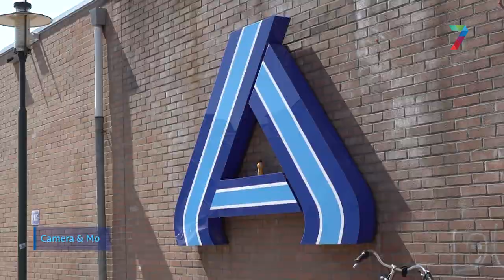Nóg meer supermarktruimte in Beuningen centrum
BEUNINGEN - Na een verbouwing van anderhalve week is de Lidl supermarkt aan het Mauritsplein in Beuningen afgelopen weekend weer geopend. Nu de winkelruimte van het Zeeman-filiaal in de winkelpassage is toegevoegd aan de Lidl, is dit qua oppervlakte duidelijk de grootste van de vier supermarkten in Beuningen. De laatste jaren werden ook al de Albert Heijn en Jumbo verbouwd.